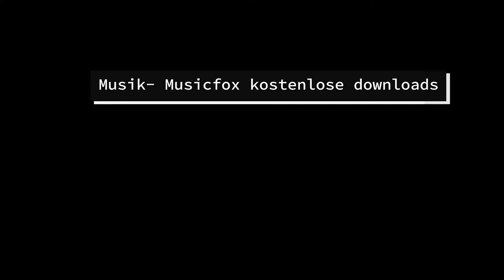Fauststoß, Wing Chun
Eine Übung mit Beschreibung als Untertitel. Der Wing Chun Fauststoß ist einfach großartig. Lassen Sie sich inspirieren oder erfahren Sie, warum ich den Fauststoß so gerne übe. Kommen Sie mit auf diese kurze Videoreise!

Dieses Video darf gerne geteilt oder genutzt werden, aber bitte beachten Sie die Creative Commons und die Privatsphäre.

Kreativität- Claudia Lisiecki